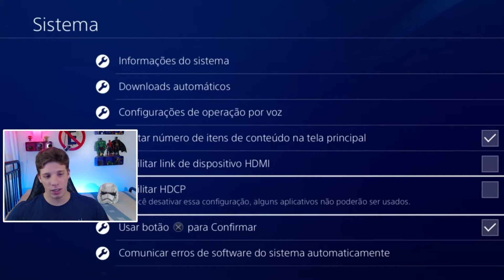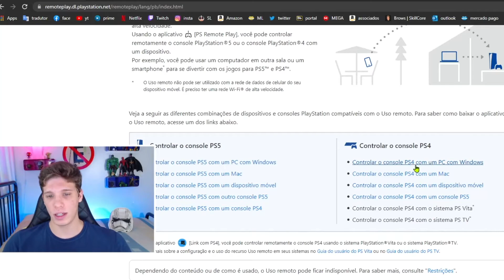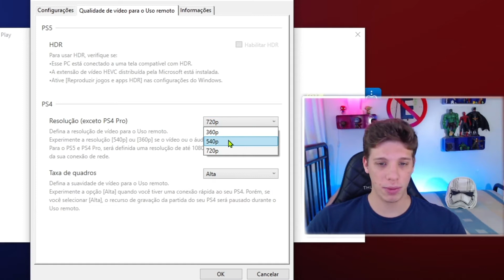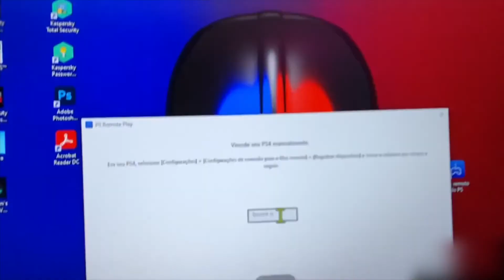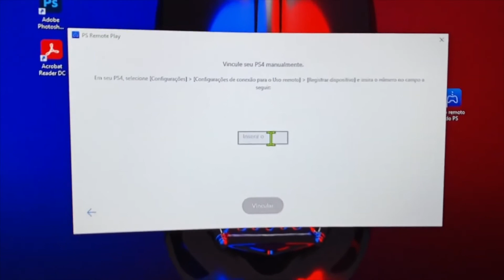Como JOGAR ps4/ps5 em qualquer LUGAR via WIFI - 2021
Neste vídeo eu ensino como VOCÊ poderá JOGAR os seus jogos favoritos do PS4 E PS5 via WIFI (no vídeo eu falo so do ps4, mas o procedimento do ps5 é igual) de onde você estiver e sem CABOS! Sendo assim, possível, colocar a imagem do jogo em qualquer monitor. Então se quiser aprender REALMENTE como jogar em qualquer lugar via wifi, vem comigo!

Veja também:
- Como gravar VÍDEOS e fazer LIVES com PS4/PS5 no PC sem PLACA DE CAPTURA (Remote Play)

QUER ME CONTRATAR PARA CONFIGURAR SUA LIVE/CANAL PARA VOCÊ?
ME CHAME EM ALGUMA REDE SOCIAL!

Caso você queira comprar algum produto da AMAZON, se você usar meu link de associado você faz com que o site me de uma comissão da venda e ajuda o canal a crescer :)

Sucesso nas Streams e nos Vídeos.
Fique a vontade para me chamar em alguma rede social para tirar alguma dúvida ou nas minhas lives!